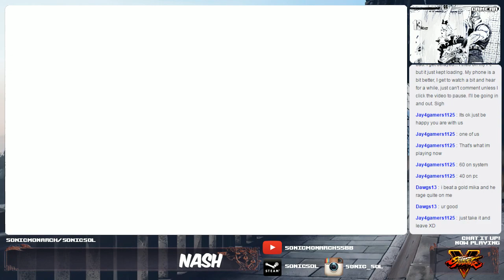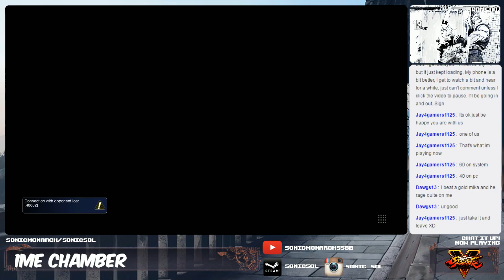Street Fighter 5 / V - SonicSol (Nash) vs. TaliUSF4 (Ryu) Ranked Match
Turn down your volume. My mic was a little loud and I didn't know that I should have turned it down until this was uploaded to twitch archive.

PSN - xSoL94x
YGOPRO - SonicSol
Steam - SonicSol
ayo. Tali gettin a taste of his own medicine.
Seriously though, shoutouts to that guy, he really does share some cool tech.